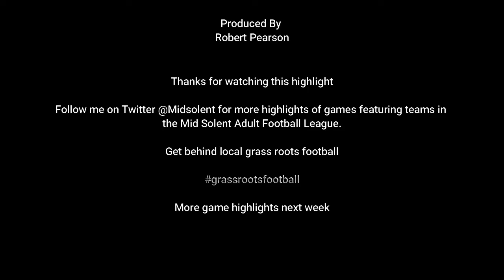Horndean United 1 Carberry FC 3 - Division 2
Highlights of the match between Horndean United and Carberry FC in Division 2 of the Mid Solent League.

Match played at Havant & Waterlooville FC.

First game ended 2-2